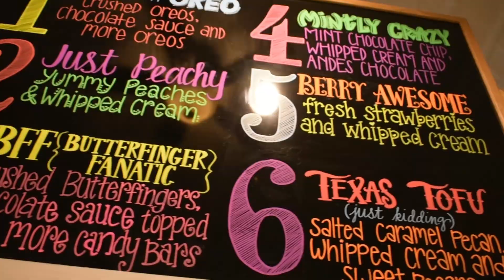Too Good! Commercial 2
Too Good!
1215 Washington Street
Commerce, TX

Commercial filmed and created by Samantha Tolon
Drone camera credit to Daniel Starks